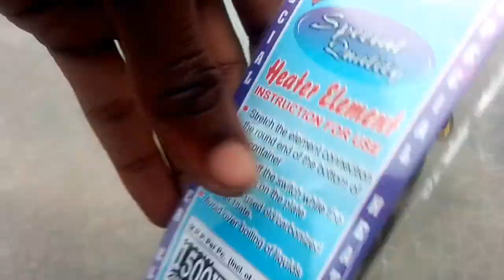🔥गर्म पानी करने के इस जुगाड समय और पैसा दोनों बचाओ - 😲मात्र ₹40 में!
😱How to make Water Heater - Rs. 50 Only || इसे कहते हैं देसी जुगाड़ || OMG 😱 || Very Easy.

😱How to make Water Heater -पानी गर्म करने का देसी जुगाड़ || इसे कहते हैं देसी जुगाड़ || Very Easy...

My First Video On YouTube ~ 😱How to make Water Heater -पानी गर्म करने का देसी जुगाड़

how to make water heater with blades
how to make water heater without electricity
how to make water heater at home with battery

पानी गर्म करने का हीटर
पानी गर्म करने का मशीन
पानी गर्म करने का तरीका
पानी गर्म करने वाली मशीन
पानी गर्म करने का हीटर कैसे बनाएं
पानी गर्म करने का देसी जुगाड़ कैसे बनाएं
पानी गर्म करने की रॉड
घर पर कैसे बनाएं